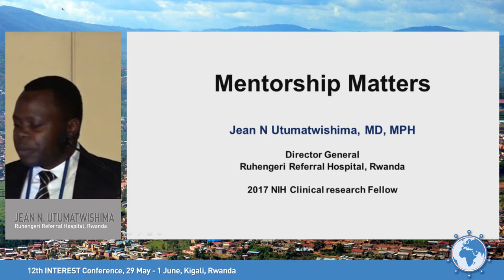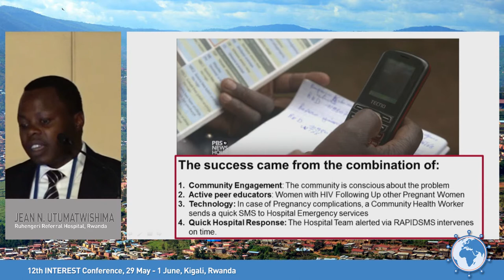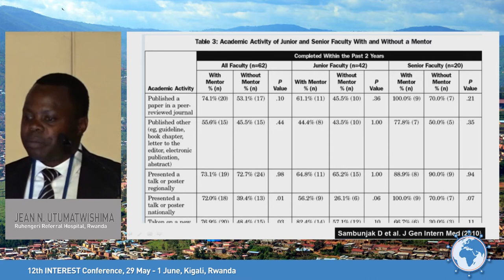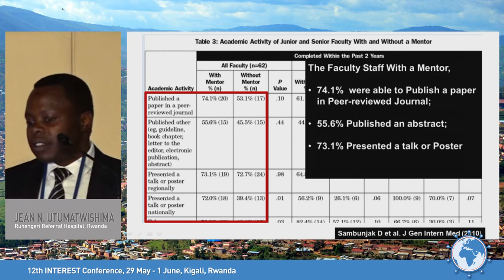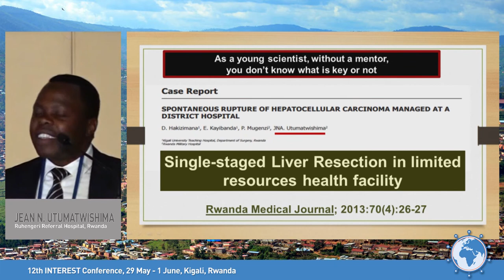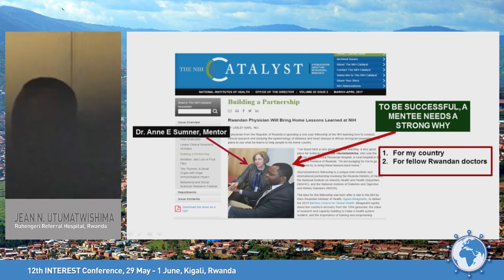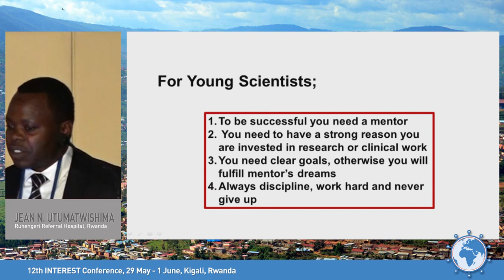Mentoring the next generation of African scientists | Jean N. Utumatwishima, MD, MPH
Speaker: Jean N. Utumatwishima, MD, MPH
Presented at Session VI: Mentoring the next generation of African scientists
INTEREST 2018